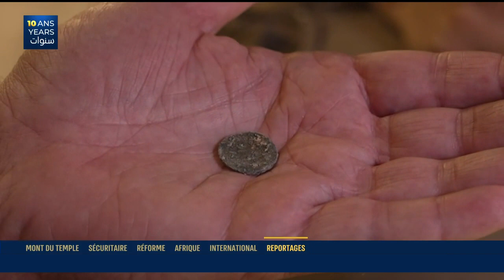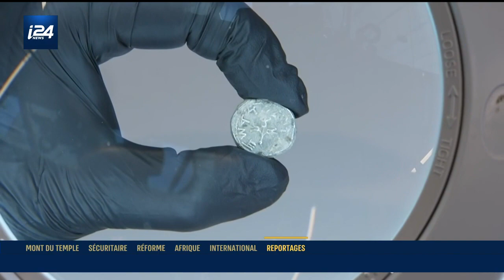Tisha BeAv : sur les traces des ruines du Second Temple de Jérusalem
Tisha BeAv est un jour de deuil et de commémoration dans le judaïsme, marquant la destruction du premier et second Temple de Jérusalem. Chaque année, lors de cette journée solennelle, les fidèles juifs se rassemblent pour prier et réfléchir sur les ruines de ce temple historique, qui fut le centre spirituel de l'ancien royaume d'Israël. La recherche des ruines du Second Temple, détruit en l'an 70 par les romains, est une entreprise empreinte de symbolisme et d'importance historique, permettant de se connecter au passé glorieux de Jérusalem et de maintenir vivante la mémoire de ce lieu sacré.